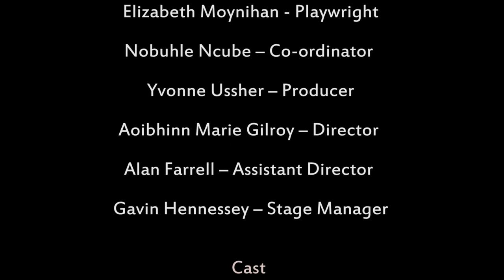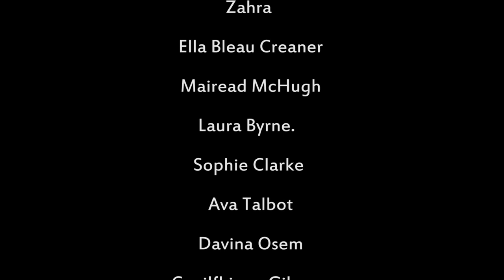I Want To Know You - Short Play on FGM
‘I want to know’ is a short play written by Elizabeth Moynihan (Playwright) about the issue of Female Genital Mutilation (FGM). It was performed during NYCI’s  One World Week 2014 at the Abbey Theatre in Dublin. It was directed by Aoibhinn Marie Gilroy (Shiva Productions) together with Alan Farrell (Assistant Director). The play was produced by Yvonne Ussher.

We are very grateful to the cast and crew who voluntarily gave their time and experience to deliver this important piece.